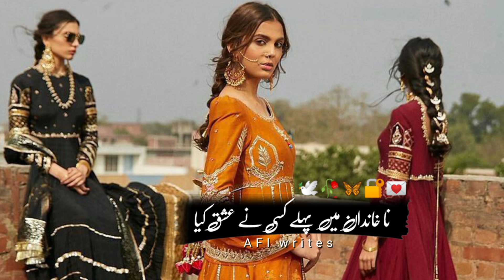Deep Lines 🖤🥀 خاندان میں پہلے کسی نے عشق کیا 🖤🥀Afi Writes 🖤🥀